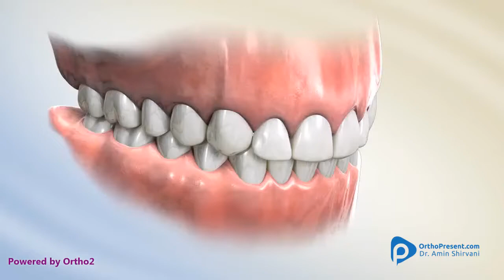Interproximal Reduction for Dark Triangles